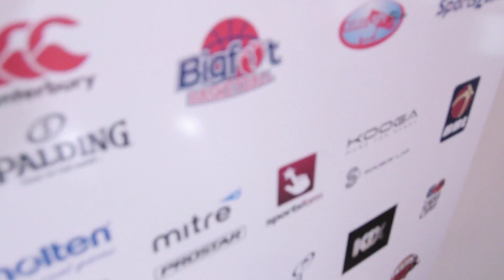Aisleyne Interview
Reality tv star Aisleyne Interview with @celebspytv for celebspytv.com Telling her secrets! Don't miss it!